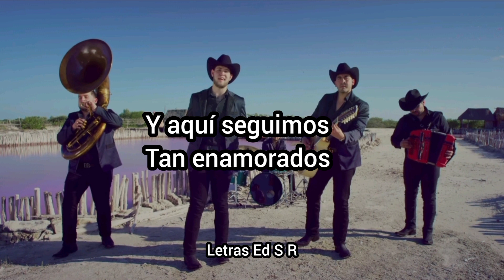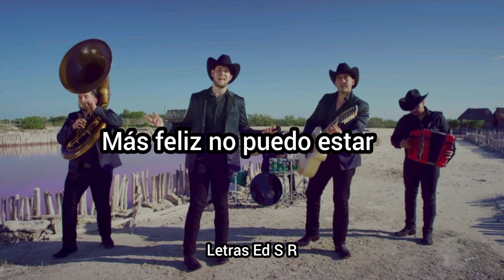Míranos Ahora Letra Calibre 50